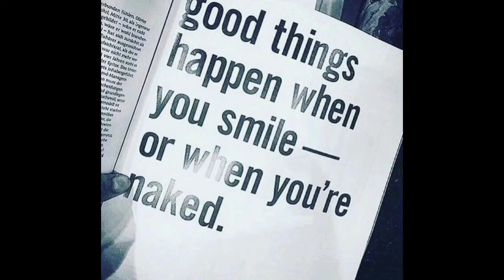As The Sun Sets Saturdays☀️: The Jamaican Way ✈🇯🇲🌴🌊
My Dope Homie Frankie B Made The Beautiful Song : River - Frankie B ft Kiwi

His YT Channel: Frankie B